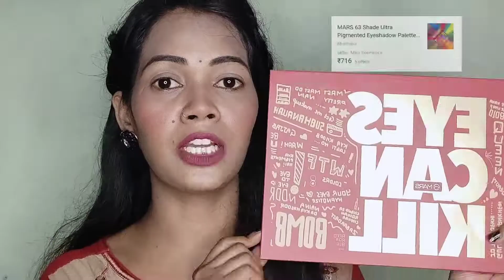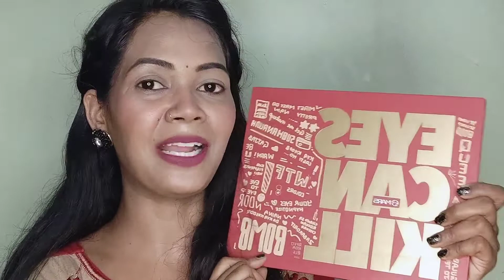Unboxing "MARS" Makeup Products+Honest Review👍 || Flipkart Affordable Makeup Haul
Hello friends..
Today I am here with New Unboxing video which is MARS Makeup Products🤗 ...

I purchased some products from Flipkart🤩

I hope you will love to see this video .

Guy's I'm New in YouTube so please give me your Love & Support 😍

@Radhika Bajpai